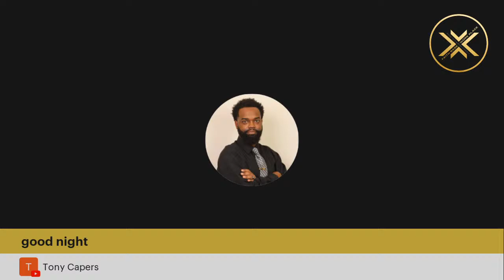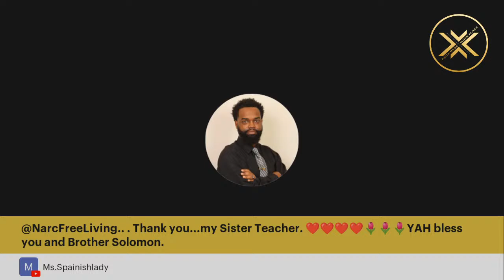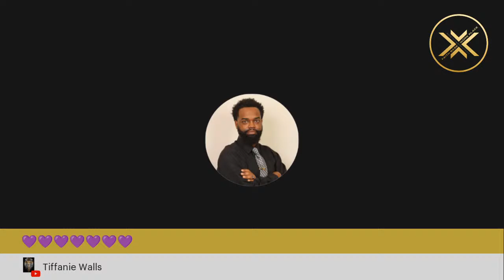Freedom After Narcissistic Abuse Is Achievable.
Freedom after narcissistic abuse is achievable. Do not allow the narcissist to take your freedom from you after you are "No Contact". God did not bring you out of narcissist abuse only for you to be trapped. God does not operate like that.

► What To Do When The Narcissist Calls You Out Of The Blue: Your Reaction Determines A Lot.